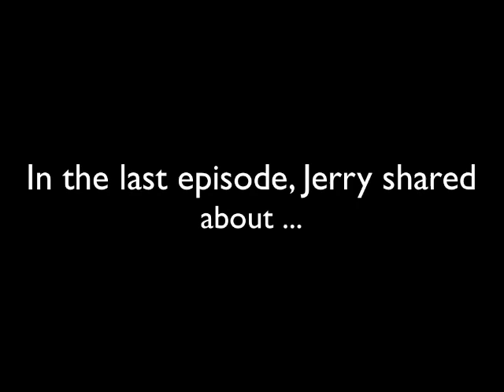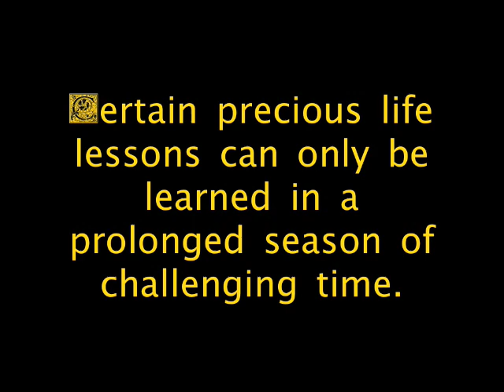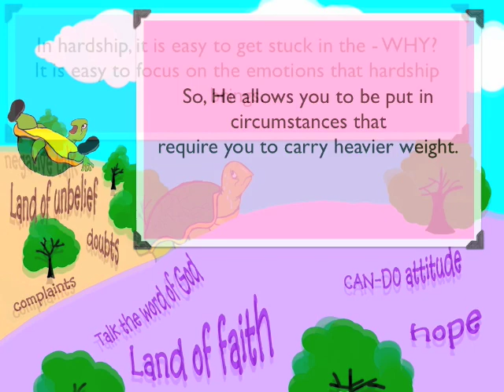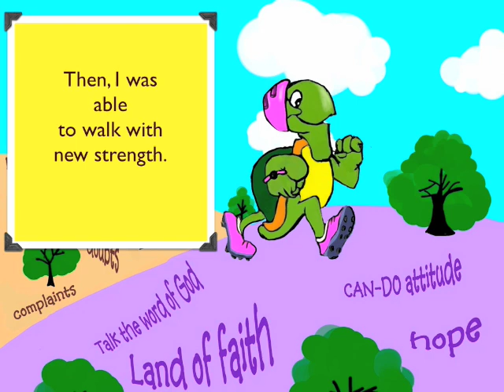TurtleStory-Episode2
Lessons learned from going through dark nights of the soul.  for more encouragementsl